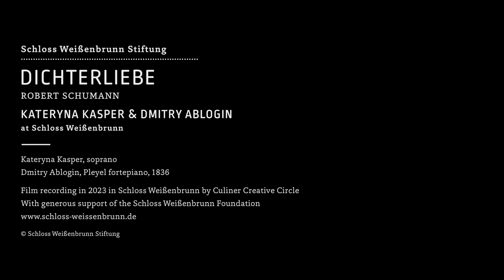Robert Schumann, Dichterliebe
Kateryna Kasper, soprano & Dmitry Ablogin, fortepiano Pleyel, 1836
Recorded in April 2023 in Schloss Weißenbrunn
Film recording: Culiner Creative Circle
With generous support of the Schloss Weißenbrunn Foundation

00:00 Im wunderschönen Monat Mai
In the beautiful month of May, as all the buds were springing, love also sprang up in my heart.

01:41 Aus meinen Tränen sprießen
From my tears spring many blossoming flowers, and all my sighs become a choir of nightingales.

02:41 Die Rose, die Lilie, die Taube, die Sonne
The rose and the lily, the dove and the sun, I once loved them all in love’s delight.

03:19 Wenn ich in deine Augen seh
When I look into your eyes, all my sorrow and pain will disappear.

04:54 Ich will meine Seele tauchen
I want to immerse my soul in the depth of the lily flower, and the lily shall breathe the song of my dearest.

05:58 Im Rhein, im heiligen Strome
In the Rhine, in the sacred river, mirrored in the waves, with its mighty cathedral, there’s the great holy city of Cologne.

08:50 Ich grolle nicht
I bear no grudge, although my heart is breaking

10:32 Und wüßten’s die Blumen, die kleinen
If only they knew, the little flowers, how deep are the wounds in my heart

11:56 Das ist ein Flöten und Geigen
There’s merry flute sounds and fiddles

13:22 Hör ich das Liedchen klingen
When I hear the little song which my beloved once sang

15:19 Ein Jüngling liebt ein Mädchen
A young man once loved a maiden, but she chose another man.

16:20  Am leuchtenden Sommermorgen
On a bright sunny summer morning I am walking about in the garden.

18:42 Ich hab’ im Traum geweinet
I wept in my dream, I dreamed you lay in your grave.

21:07 Allnächtlich im Traume
Every night in my dreams, I see you

22:35 Aus alten Märchen
From old fairy tales, a white hand beckons, there is singing and music playing, from a magic land;

25:31 Die alten, bösen Lieder
The old terrible songs, the terrible, horrible dreams, let us bury them now, fetch a huge coffin.